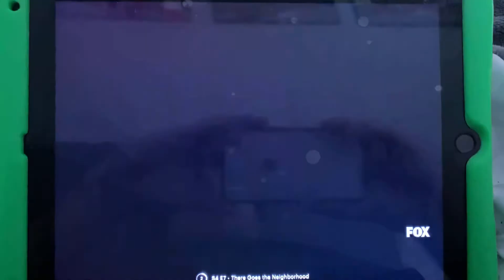Reamworks brad falchuk telethon-vision ryan Murphy television 20th television 2021